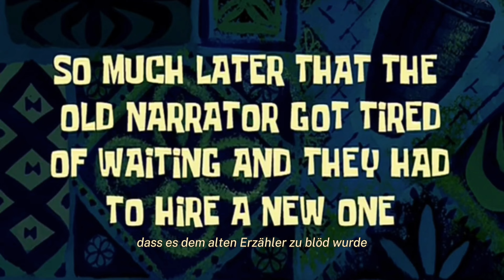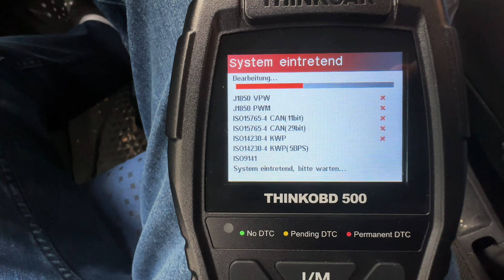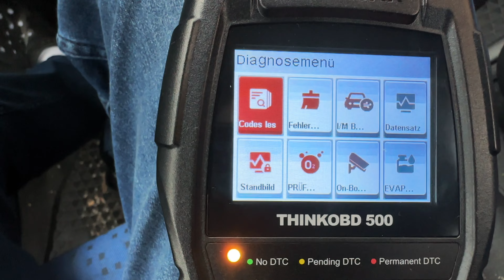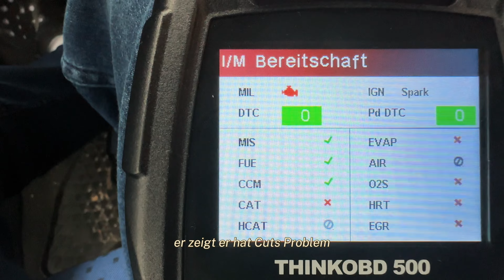Betrogen beim AUTOKAUF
Hey,
Während der Besichtigung ist heraus gekommen, dass etwas mit den Papieren des Autos nicht stimmt. Dann habe ich nach vielem Durcheinander in einer Nacht und Nebel Aktion doch noch das hoffentlich richtige Auto gefunden.